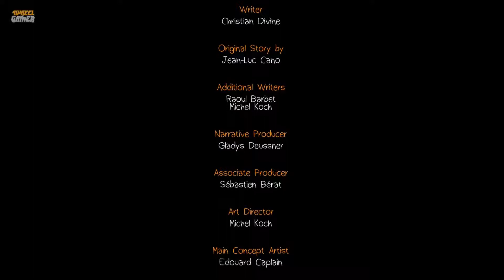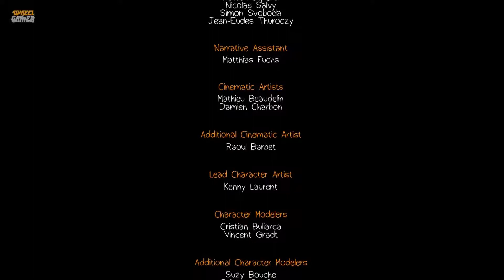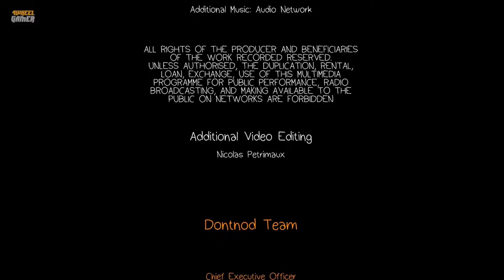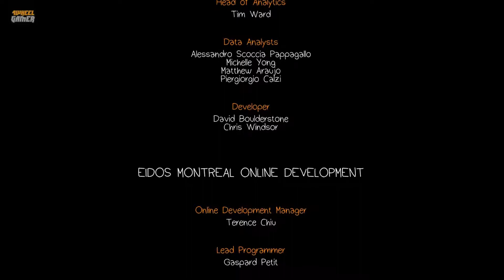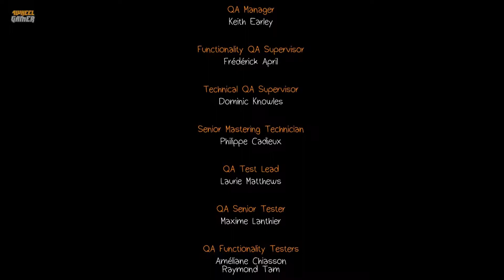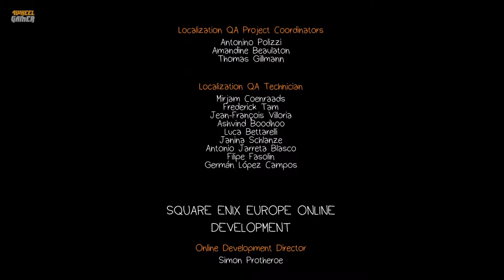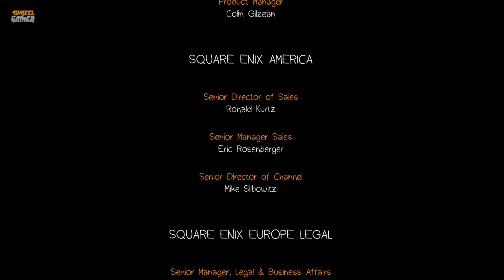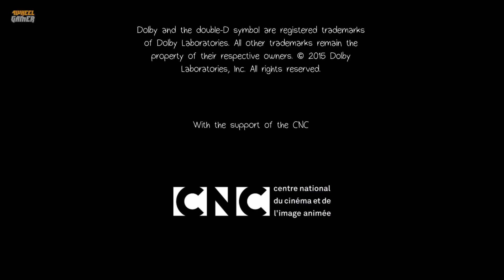Life is Strange Episode 5 - Polarisiert "Arcadia Bay opfern" | Walkthrough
Life Is Strange ist ein preisgekröntes und von Kritikern gefeiertes Abenteuerspiel in Episoden, das dem Spieler erlaubt, die Zeit zurückzudrehen und so Vergangenheit, Gegenwart und Zukunft zu beeinflussen. Verfolge die Geschichte von Max Caulfield, einer Fotografieschülerin der Oberstufe, die entdeckt, dass sie die Zeit zurückdrehen kann, als sie ihre beste Freundin Chloe Price rettet.